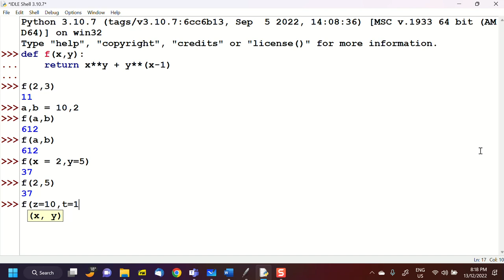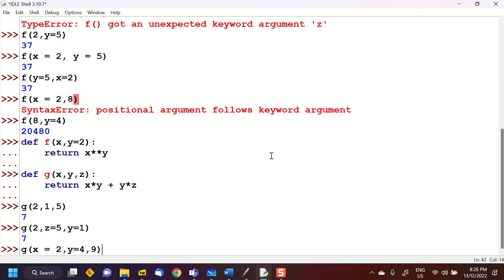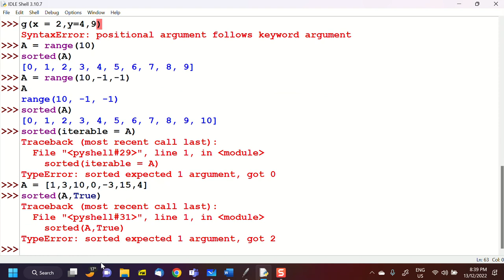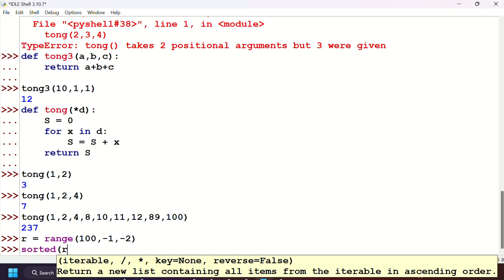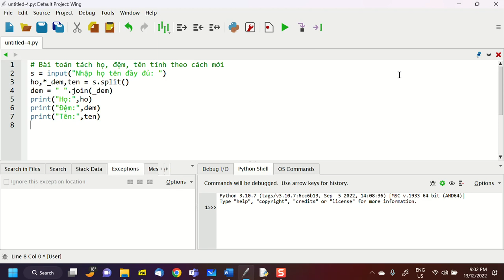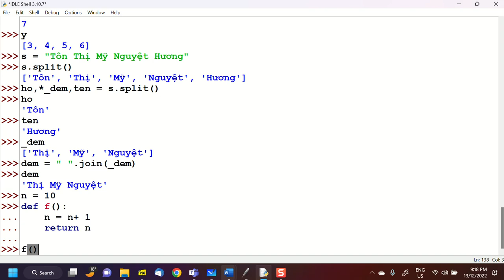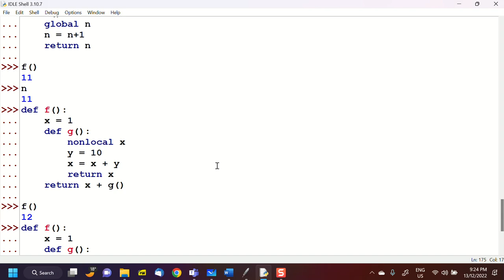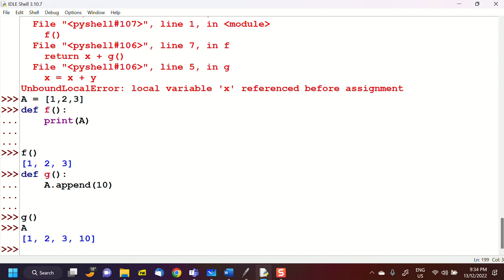B2, Python nâng cao, 13-12-2022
Video buỏi học 2, 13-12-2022